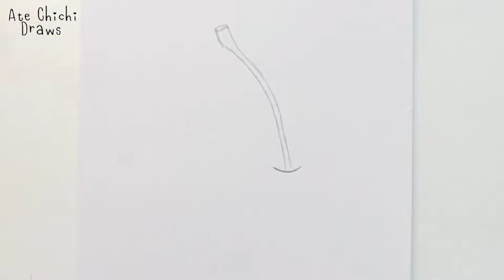#50 How to draw CHERRY / CHERRIES ✨ Drawings for Kids & Junior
Hello ~ Ate Chichi here. In today's video we are going to draw cherries! yey! Do you like how beautiful and glossy the final result?